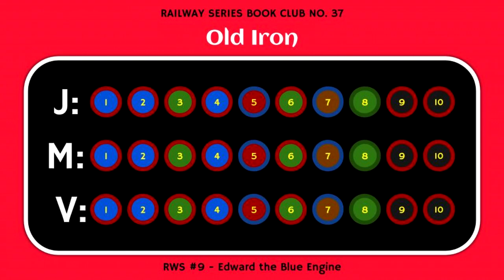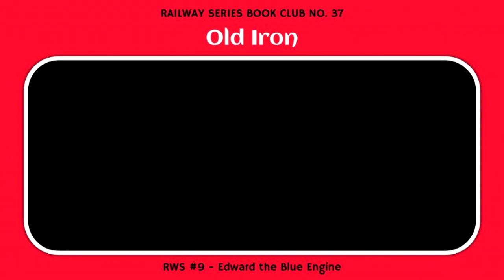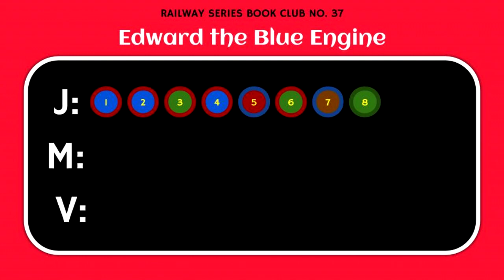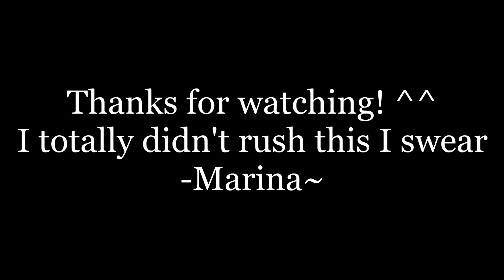Railway Series Book Club #37 | Old Iron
Today on the Railway Series Book Club, we close out Book 9 with one of the most beloved stories in the original run, Old Iron! Can Edward stop James in time? Is the story as good as we remember? Is there really any doubt our collective answer won't be "yes, obviously" to both those questions? Time to find out, and evaluate the book as a whole!

Railway Series Book Club is a podcast where three long-time Thomas fans discuss and dissect the Railway Series. Come for our thoughts on this beloved book series, and stay for our biting humor!